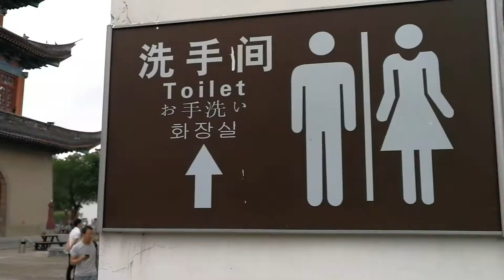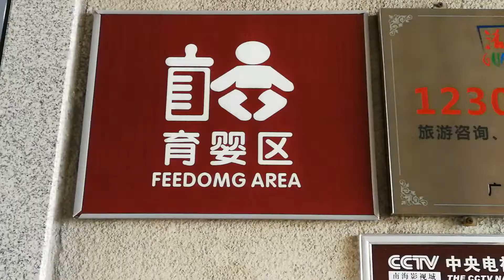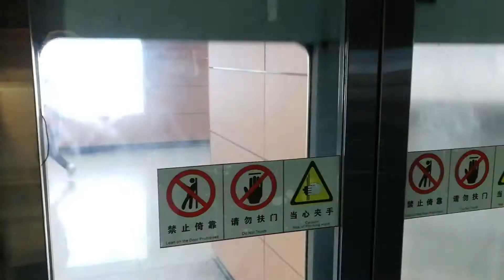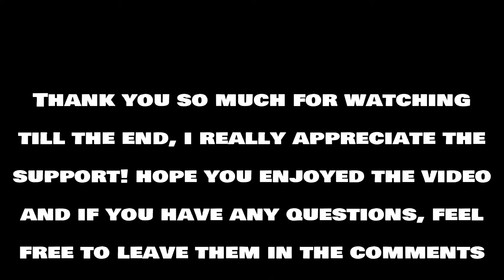Whoever Made This Should Get A++ for Spelling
Day 4 of our vacation to Foshan, Guangdong Province, China. Went to Nanhai CCTV Studio, it is basically a outdoor studio where various themed movie sets have been built. Very very interesting and gigantic place.